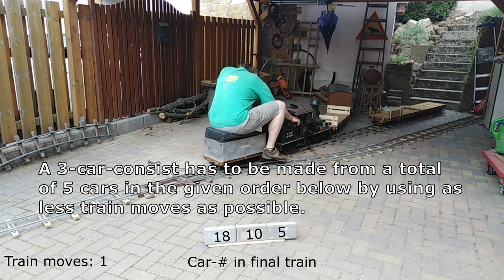2-2-3 Inglenook shunting puzzle (in large scale)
Hello model railroaders,

after repairs on my Shay loco, I needed to do some testruns. As running a short stretch of track up and down for half a day is kinda boring, I decided to set up an Inglenook shunting puzzle in the yard.

The original Inglenook design features track length of 3-3-5 cars and works with 8 cars. As I was limited both in cars and space, I used the smaller 2-2-3 version.

Thanks fo Dan Lebowitz and Youtube for the background music in my videos.